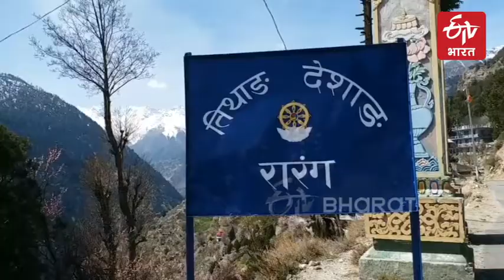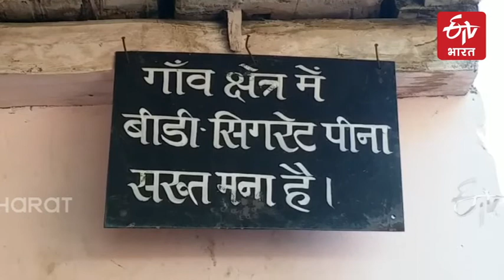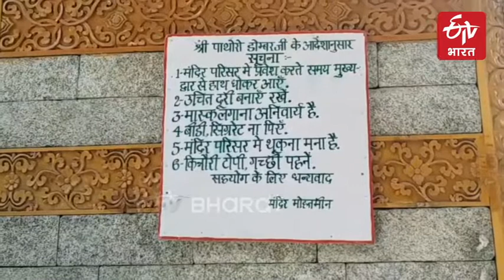Smoking free village | ETV Bharat Haryana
हिमाचल प्रदेश का किन्नौर जिला अपनी प्राकृतिक खूबसूरती और परंपराओं के लिए जाना जाता है... लेकिन इन पहाड़ों के बीच बसा एक गांव बीते कई सालों से अपने नियम कायदों के लिए चर्चा का विषय बना हुआ है. किन्नौर के रारंग गांव में जगह-जगह लगे इस तरह के पोस्टर धूम्रपान निषेध की चेतावनी देते नजर आ जाएंगे.